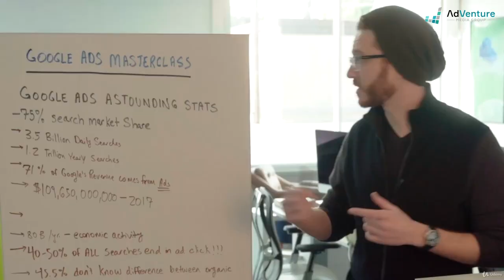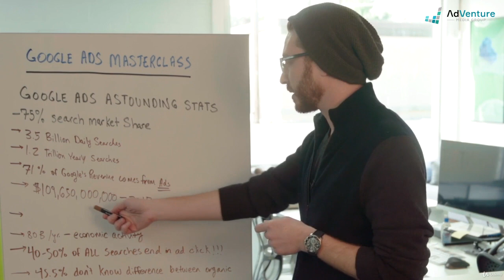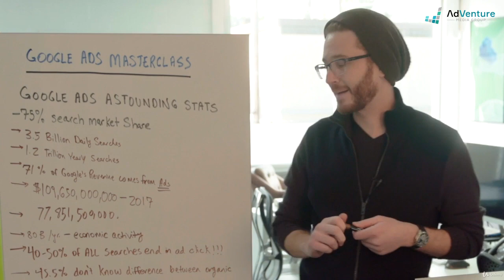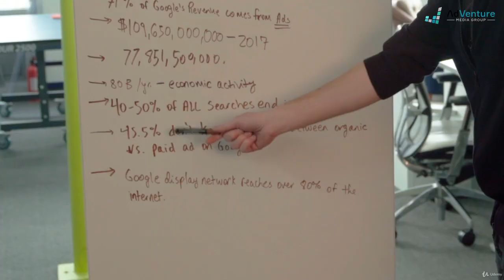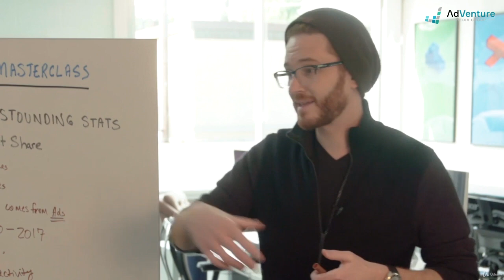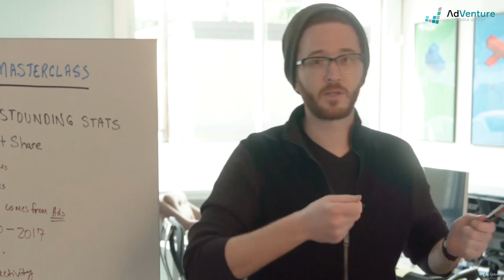EXPLAINED! What is GoogleAds? 2021 TUTORIAL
Let us explain exactly what GoogleAds is. We'll break this down so you can first understand what GoogleAds is, what it does, where GoogleAds displays and the difference between organic results and paid ads.